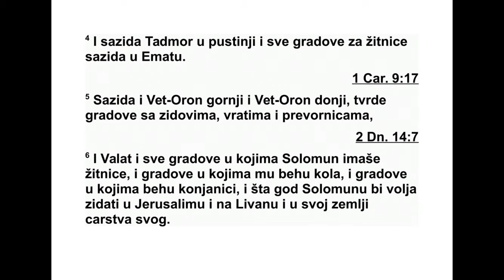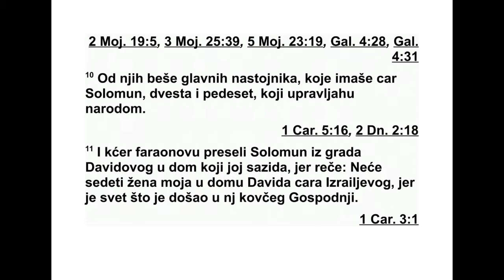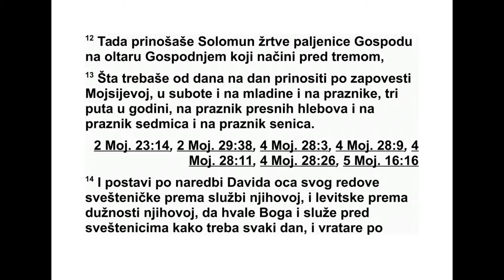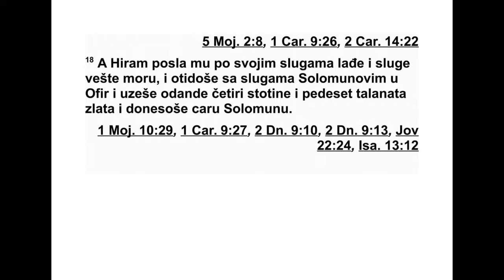DRUGA KNJIGA DNEVNIKA OSMA GLAVA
8 Венијамину су се родили првенац Вела,
други Асвил, трећи Ара, 2 четврти Ноја и
пети Рафа. 3 Велини синови били су Адар,
Ги ра, Авијуд, 4 Ависуја, Наман, Ахоја, 5 Ги -
ра, Сефуфан и Урам. 6 Аодови синови били
су поглавари домова својих праочева међу
ста новницима Гаве, и одатле су били од ве -
дени у изгнанство у Манахат. 7 У изгнанство
су их одвели Наман, Ахија и Гира, који их је
предводио и коме су се родили Уза и Ахијуд.
8 Сарајиму су се родила деца у моавској зем -
љи након што је отерао Моавце. Усима и Ва -
ра биле су његове жене. 9 Одеса, његова
же на, родила му је Јовава, Сивију, Мису,
Мал хома, 10 Јеуса, Сахију и Мирму. То су
ње гови синови, поглавари домова својих
пра очева.
11 Усима му је родила Авитова и Елфала.
12 Елфалови синови били су Евер, Мисам и
Самед, који је саградио Онон и Лод с окол -
ним градовима, 13 затим Верија и Сема. Они
су били поглавари домова својих праочева
међу становницима Ајалона. Они су исте ра -
ли становнике Гата. 14 Ахијо, Сасак, Јере -
мот, 15 Зевадија, Арад, Едер, 16 Михаило,
Јеспа и Јоха били су Веријини синови. 17 Зе -
вадија, Месулам, Езекије, Евер, 18 Исмерај,
Јез лија и Јовав били су Елфалови синови. 19
Јаким, Зихрије, Завдија, 20 Елинај, Зилтај,
Ели ло, 21 Адаја, Вераја и Симрат били су
Си мејеви синови. 22 Јесфан, Евер, Елило,
23 Авдон, Зихрије, Анан, 24 Ананија, Елам,
Антотија, 25 Јефедија и Фануило били су Са -
сакови синови. 26 Самсерај, Сеарија, Гото -
ли ја, 27 Јаресија, Илија и Зихрије били су
Је роамови синови. 28 То су поглавари до -
мова својих праочева, како су били уписани
у родо словне записе. Ти поглавари су жи ве -
ли у Јерусалиму.
29 У Гаваону је живео Јеило, отац Гаваона,
а жена му се звала Маха. 30 Његов син пр -
ве нац био је Авдон, затим Сур, Кис, Вал,
Надав, 31 Гедор, Ахијо и Захер. 32 Миклоту
се родио Симеја. Они су заједно са својом
бра ћом живели у Јерусалиму, близу своје ос -
тале браће.
33 Ниру се родио Кис, а Кису се родио Са -
ул. Саулу су се родили Јонатан, Малхисуј,
Ави надав и Есвал. 34 Јонатанов син био је
Ме ривал. Меривалу се родио Миха. 35 Михи -
ни синови били су: Фитон, Мелех, Тареја и
Ахаз. 36 Ахазу се родио Јоада. Јоади су се
ро дили Алемет, Азмавет и Зимрије. Зимрију
се родио Моса. 37 Моси се родио Винеја,
ње гов син Рафа, његов син Елеаса, његов
син Асило. 38 Асило је имао шест синова,
чи ја су имена: Азрикам, Вохеруј, Исмаило,
Се арија, Авдија и Анан. Све су то били Аси -
лови синови. 39 Синови Исека, његовог бра -
та, били су првенац Улам, други Јеус и трећи
Елифелет. 40 Уламови синови били су храб -
ри јунаци, који су натезали лук и имали мно -
го синова и унука, сто педесет. Све су то би -
ли Венија минови синови.